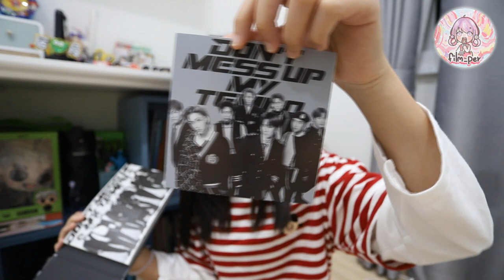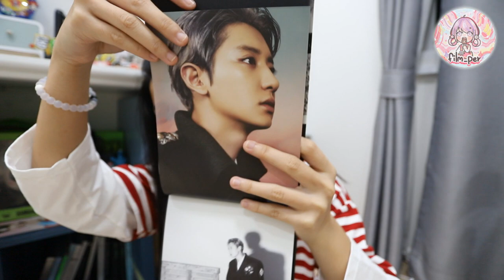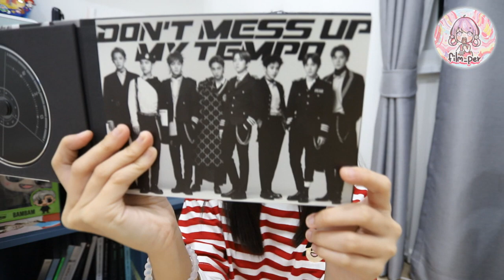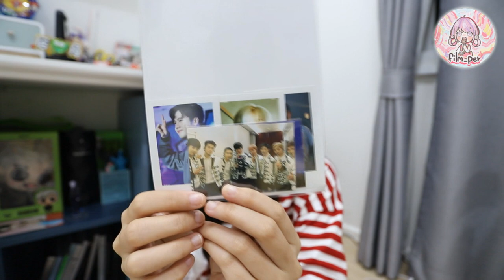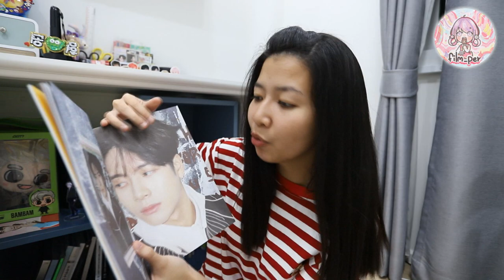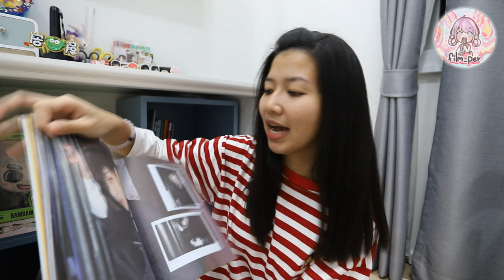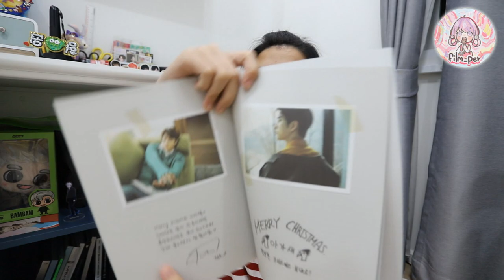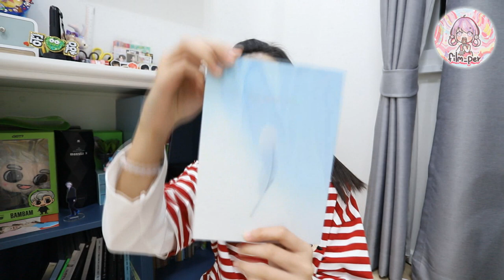แกะพัสดุ อัลบั้มเกาหลี Film Happy Channel